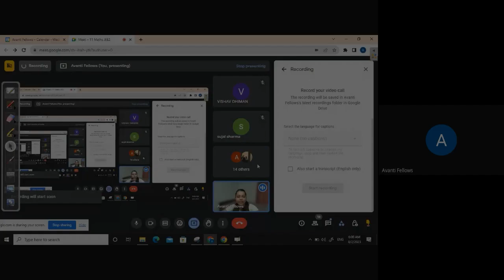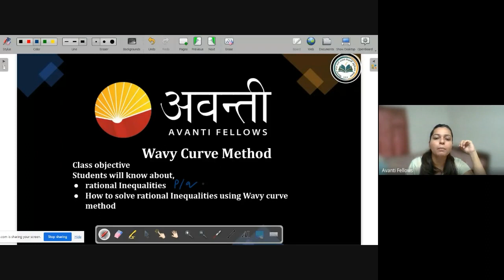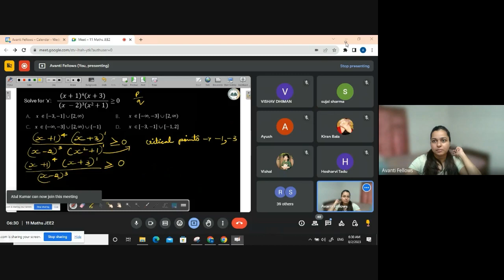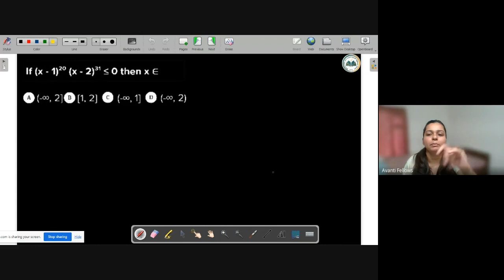Wavy Curve Method, Rational Inequalities | 11th JEE Math | 2nd August 2023